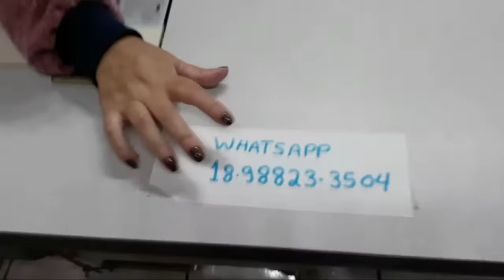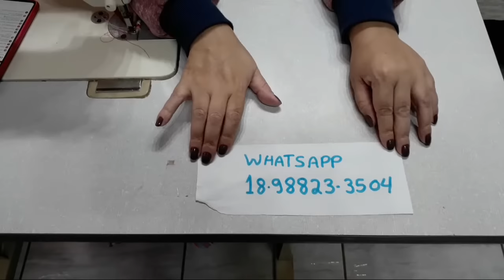Toalha de banho para Bebê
É com muita alegria e dedicação que neste vídeo trago a você, mais uma linda peça para decorar sua casa ,presentear ou revender para aumentar sua renda, e uma peça bem vendável.
Espero que posa te ajudar.

Link para comprar o tecido gorgurinho o alvejado branco,  o jacar de luxo telefone ☎️ abaixo.

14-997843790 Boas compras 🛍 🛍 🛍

Ese telefone e para você comprar os produtos da nosa parseira aqui do canal Artes da Mary
Tenho muito orgulho de talos aqui no nosso canal. 😘😘😘😘😘😘😘⬆️⬆️⬆️⬆️⬆️

Seja um apoidor do canal artes da mary
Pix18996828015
Muito obrigado por ajudar.

Marineti Vicente dos Santos.

Meu endereço para mimos e cartinhas.
cx postal 1004
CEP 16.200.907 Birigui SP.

Link do vídeo toalha no canto mitrado.

Link da minha página no Facebook.

Link do vídeo de como faser o laço.

Link do vídeo de como fazer o cesto de pães redondo.

Link do canal artes da mary no YouTube.

Toalha 1 metro por 73cm.

Toca 47cm por 47cm.

Tecido 35cm por 68cm.

Viés 5metros de comprimento por 4cm de largura.